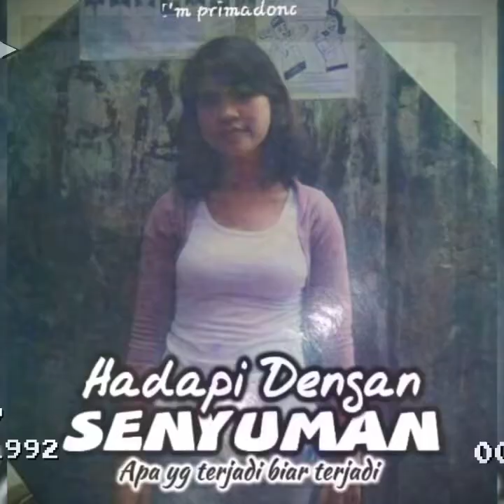selamat jalan istri ku tercinta 😭😭😭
mengenang almarhumah istri ku ...